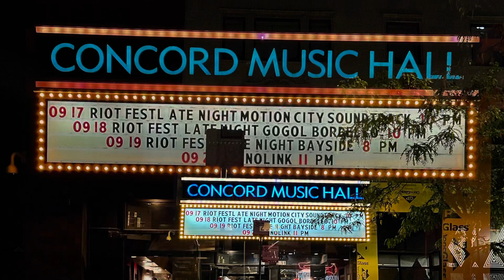Motion City Soundtrack - 09/17/2021 - Riot Fest Late Show - Concord Music Hall